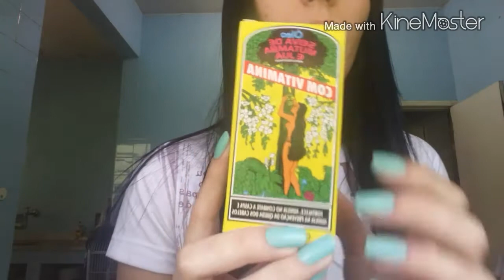ÓLEO SEIVA DE MUTAMBA E JUÁ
Óleo fortalecedor com vitamina